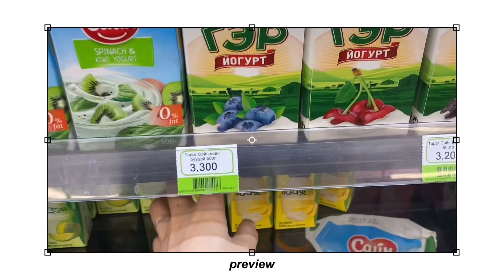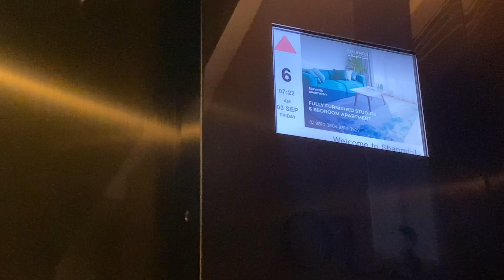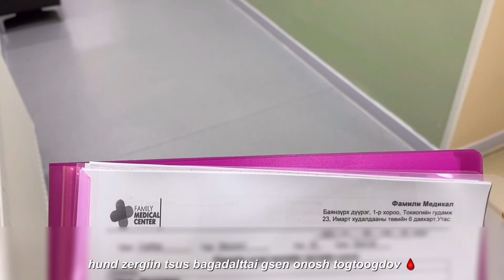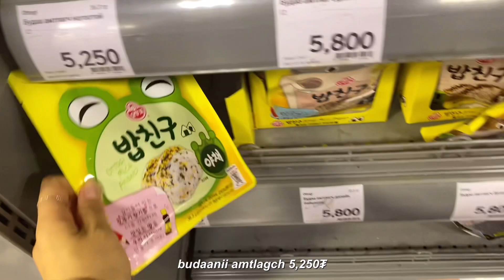Food vlog | made chicken katsu, grocery shopping, vintage cafe, i'm anemic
Сайн уу?

Шинжилгээний хариу муу гарсан, торт авчраарай 😛